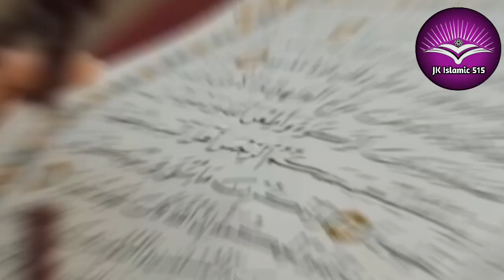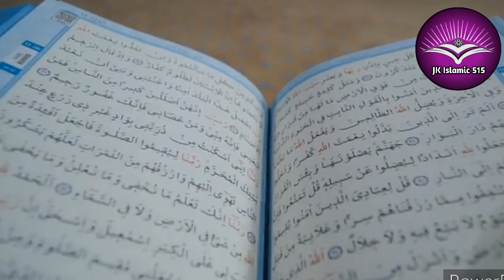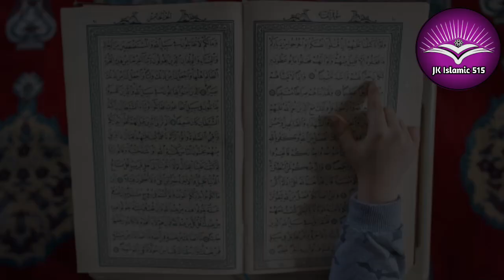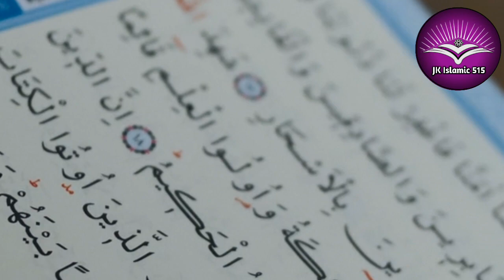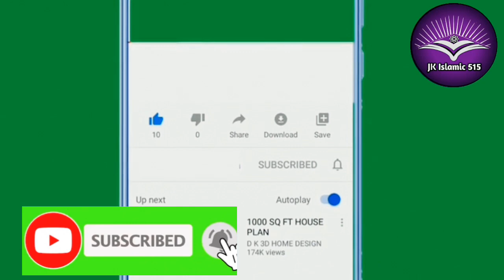রমজানে দ্বিতীয় ১০ দিন আল্লাহর খাস ৪টি নাম ১বার হলেও পড়ুন || পৃথিবীর সমপরিমাণ গুনাহ মাফ হবে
রমজান মাসের দ্বিতীয় ১০ দিন অতিবাহিত করেন গোনাহ থেকে ক্ষমা লাভের আবেদন নিয়ে, তখন আল্লাহ রহমতপ্রাপ্তদের গোনাহ মাফ করে দেন। আজ সন্ধ্যা থেকেই মাগফিরাতের ১০দিনের প্রথমদিন শুরু হবে। মুমিন বান্দা গোনাহ মাফে আল্লাহর কাছে রোনাজারি শরু করবেন।